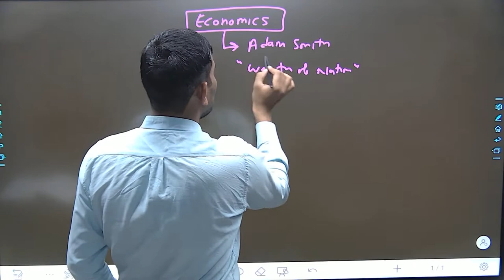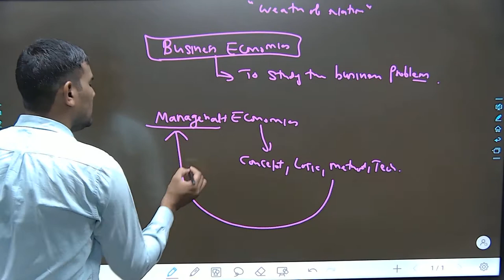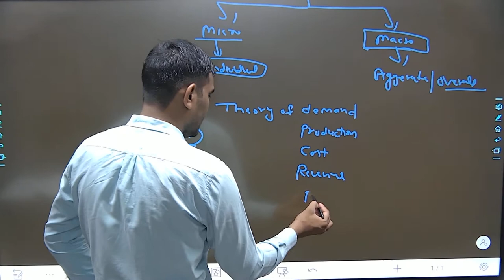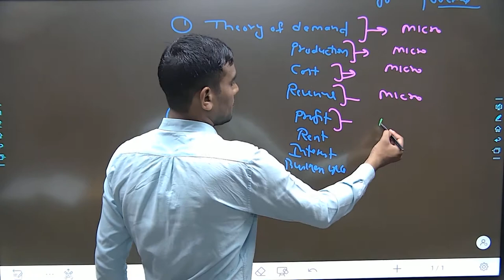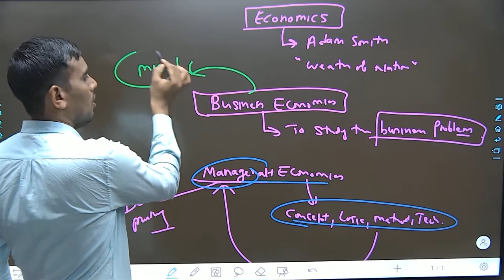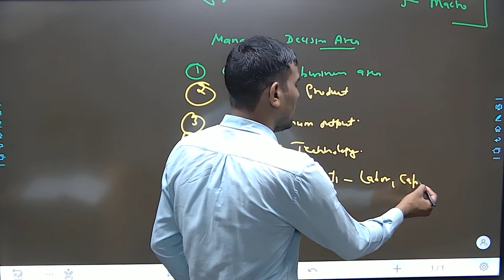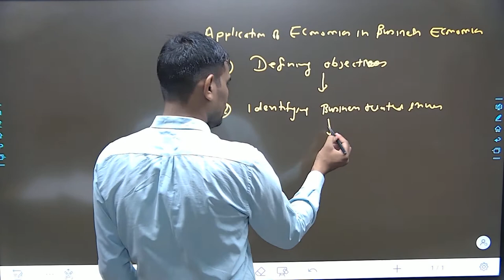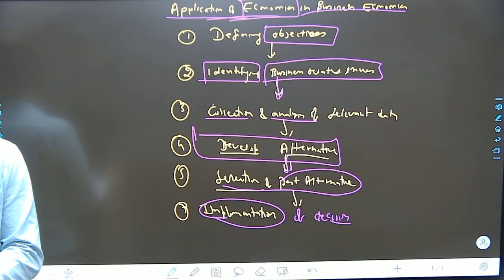Economics-1 II Meaning : Use of Economics in Business II